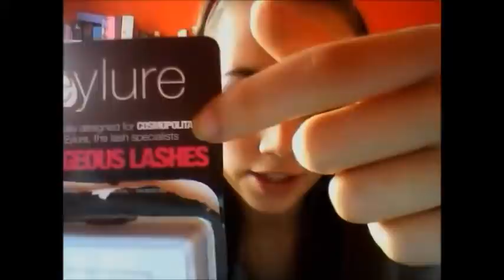review on eyelure eyelashes 115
review on eyelure 115 false eyelashes